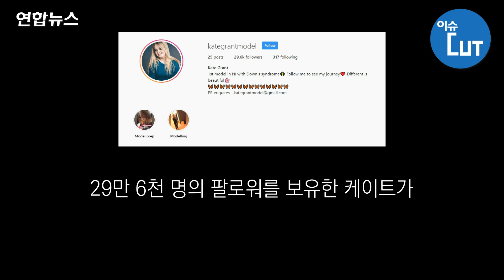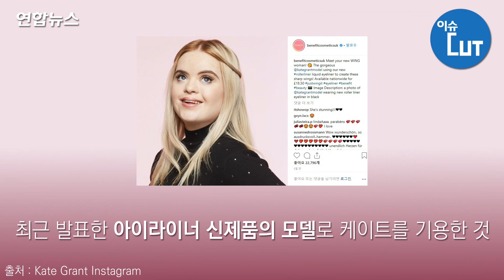다운증후군 여성, 화장품 회사의 모델이 되다 / 연합뉴스 (Yonhapnews)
(서울=연합뉴스) 전승엽 기자 김지원 작가 임지영 인턴기자 = 다운증후군. 상염색체 이상에 의한 질환 중 가장 흔한 질환. 유병률은 750명 중의 1명 정도. (출처: 국가건강정보포털)
    눈꼬리가 위로 올라간 작은 눈, 눈구석 주름, 작고 낮은 코 등 특징적인 얼굴과 지능 장애를 가지게 되는 다운증후군 환자들. (출처: 국가건강정보포털)
    때로는 괴롭힘과 놀림의 대상이 되는 다운증후군 환자의 외모.
    북부 아일랜드 출신의 20세 여성 케이트 그랜트(Kate Grant) 역시 전형적인 다운증후군 환자의 얼굴을 가졌다.
    "다른 것은 아름답다"(Different is beautiful)
    29만 6천 명의 팔로워를 보유한 케이트가 SNS 소개 문구로 당당히 적은 문장. 자신의 소신대로 케이트는 자신의 '남다른 외모'를 내세워 모델이 됐다. 벨파스트 패션위크의 캣워크에 오른 데 이어 지난해 '틴 얼티밋 뷰티 오브 더 월드'(Teen Ultimate Beauty Of The World) 대회의 우승을 거머쥔 케이트.
    케이트는 이 미인 대회 역사상 최초의 다운증후군 우승자.
    최근 케이트는 또 한 번 스스로와 주변 사람들, 그리고 세상을 놀라게 했다.
    30개 이상의 국가에 2천 개 이상의 매장을 가진 세계적인 코스메틱 브랜드 베네피트(Benefit). 최근 발표한 아이라이너 신제품의 모델로 케이트를 기용한 것.
    "우리는 케이트가 가진 삶의 열정과 투지에 사로잡혔다. 우리 브랜드가 나타내고자 하는 바로 그것들을 형상화하는 케이트와 함께 일하고 싶었다" -베네피트 관계자
    "케이트는 새길 개척하는 중입니다. 케이트는 다운증후군이 자신을 정의한다고 생각하지 않고, '나는 케이트야'라고 생각하죠" -케이트의 어머니
    다운증후군이라는 한계를 극복한 케이트. 세계적인 브랜드의 뷰티 모델로 다시 한번 자신만의 아름다움을 증명했다.